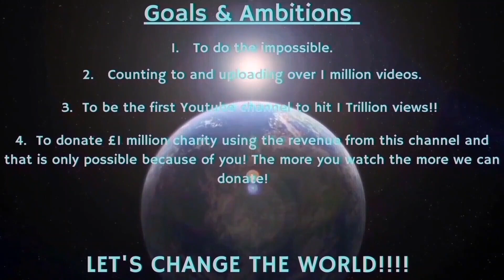Counting to ONE MILLION!!, This is Number 92,522